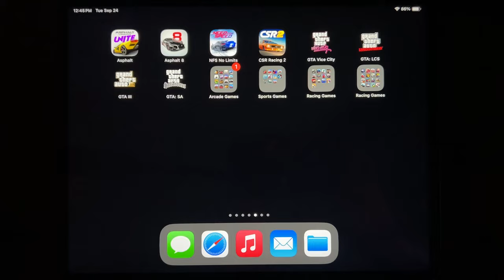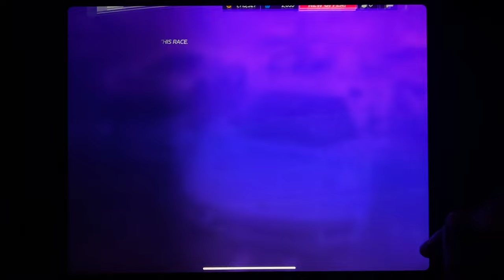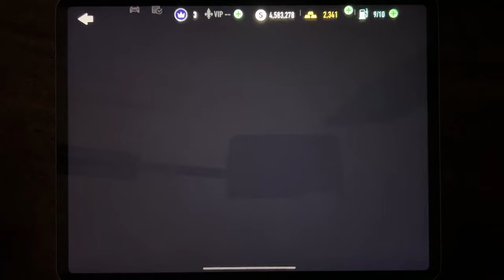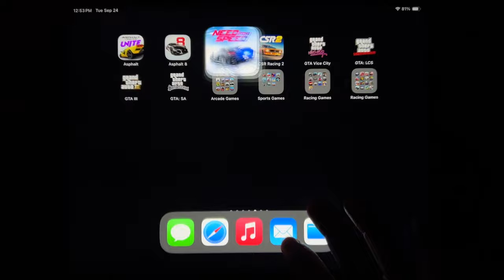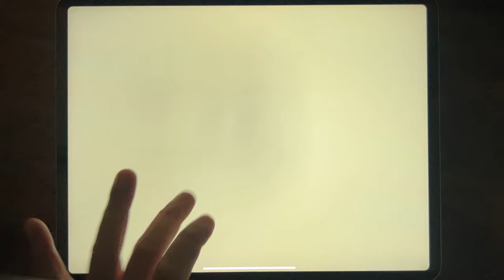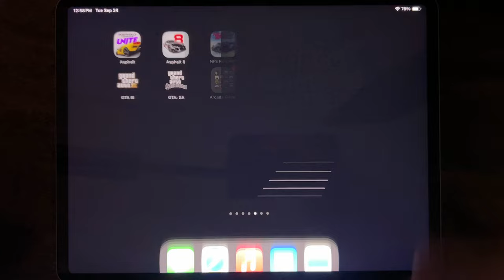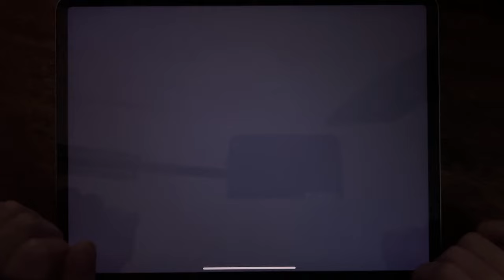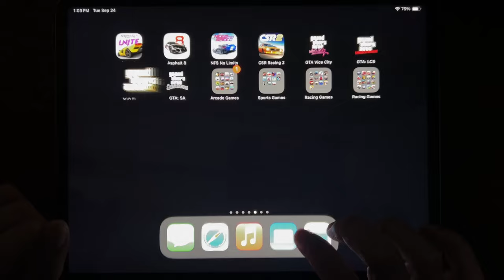Asphalt 9, Asphalt 8, NFS No Limits, CSR Racing 2, GTA Vice City, GTA: LCS, GTA III, GTA: SA